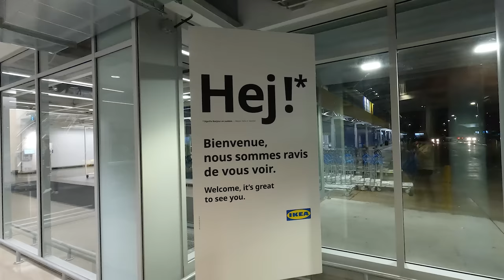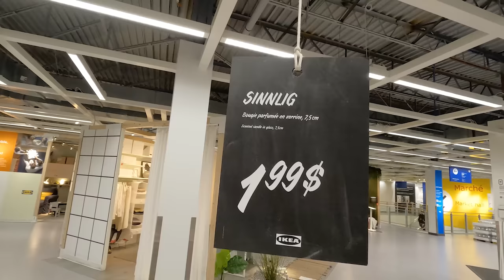Virée au IKEA et chambre du bébé ! | 26 octobre 2021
Hello ! Ce soir, on fait une petite visite au IKEA pour prendre de l'inspiration pour la chambre du bébé, et, évidemment, on en profite pour faire des petits achats ET visiter la section des fêtes (parce qu'on est en novembre, on a officiellement le droit de parler de Noël).